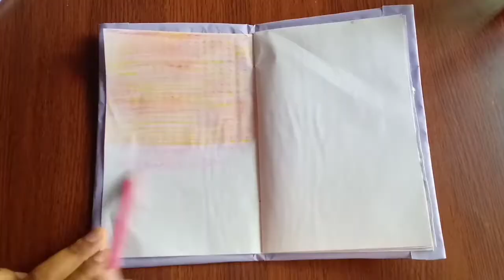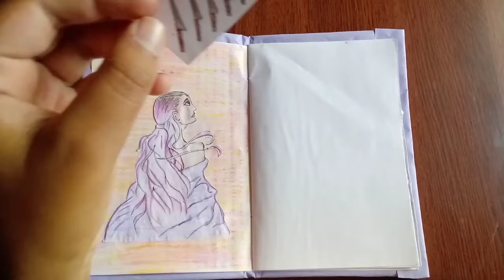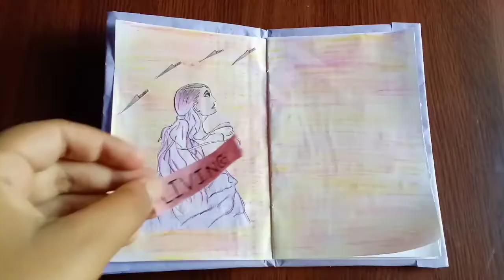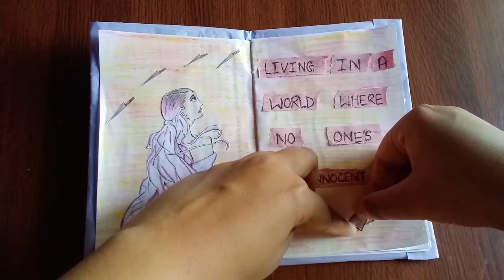Relaxing art journal with me (Rainonme inspired💦💦 )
Hello guys!!For this video I have done a relaxing artjournalwithme video. The lyrics are from the new song Rainonme by LadyGaga and ArianaGrande. Hope you enjoyed this video.

If you are new to my channel, welcome I am Rachana.I am 18years old and post videos related to bullet journal, art journal and some craft works.